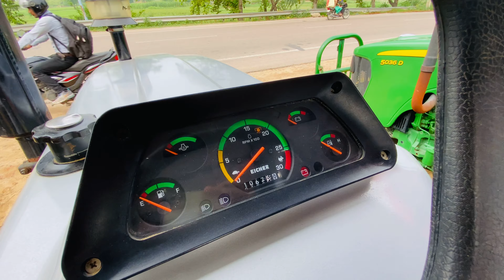अपने बजट में ट्रेक्टर ख़रीदें Eicher 333 Tractor For Sale